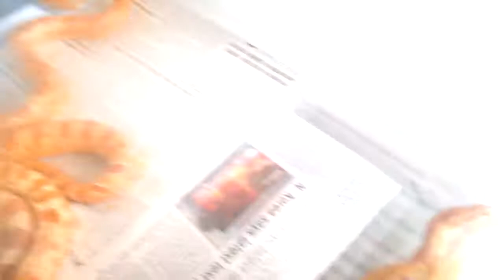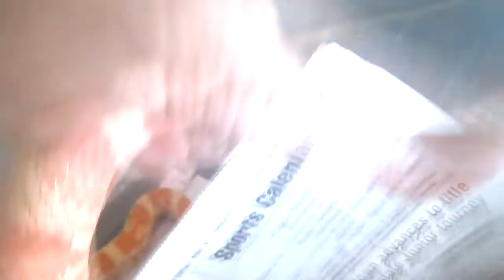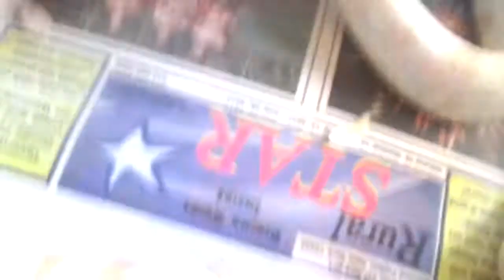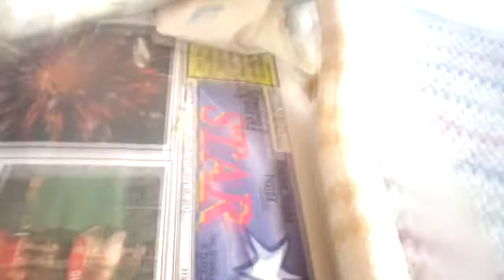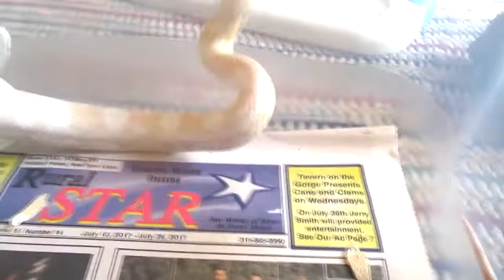The Rest Of My Corn Snakes (Wiggle Worms) :)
I made this video by several request to see how large three of Tawny's hold back babies are now and sorry my camera doesn't show their true colors it's being replaced with a new camera next month :)
Also in the video is Flash my rescued male that has fathered 104 corn snake eggs over the past three years.
Song Title: Chicago